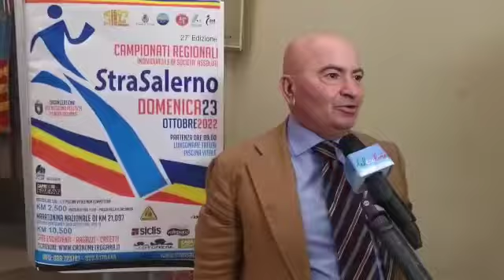Torna la StraSalerno il 23 ottobre 2022, intervista Rino Avella